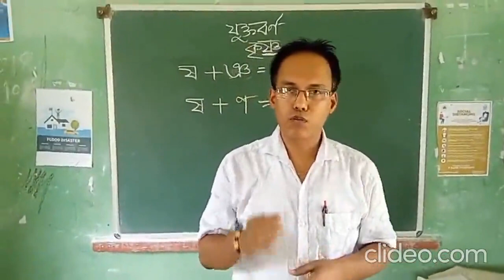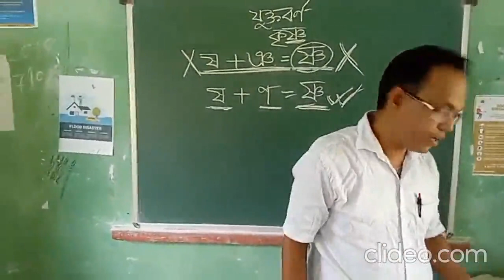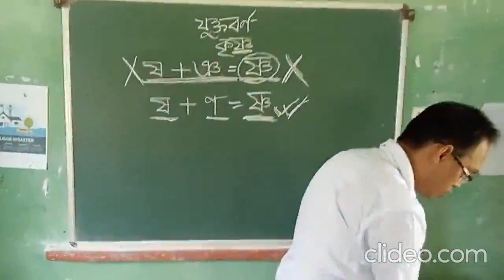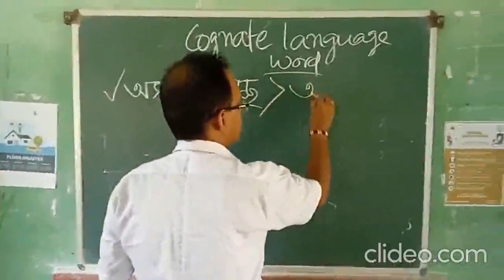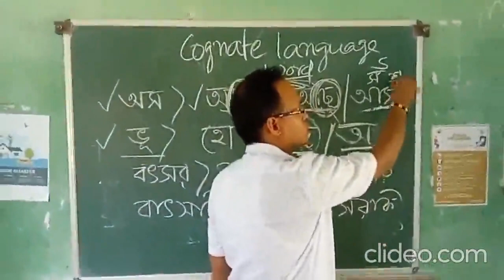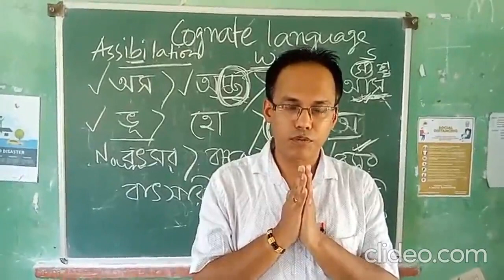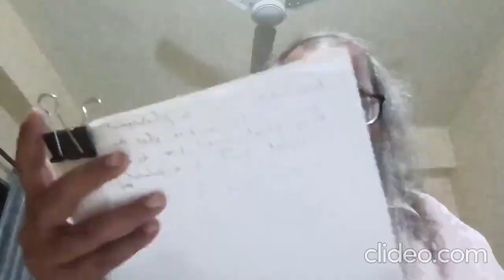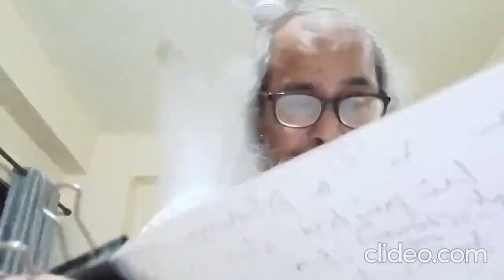Arguments on linguistics by Santosh Sinha on Bishnupriya Manipuri language refuted by Ramlal Sinha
Dr. Santosh Sinha places his arguments based on linguistics addressing an article in Kaliprasad Darshan, a magazine in Bishnupriya Manipuri & English language. Chief Editor of the magazine and Editor of The Sentinel, Ramlal Sinha counters and refutes Santosh Sinha's explanations citing linguistic references.

Time Stamps

0:00.00.00 - Start of Presentation by Santosh Sinha

3:10 - ষ + ণ = ষ্ণ Correct explanation by Santosh Sinha

7:30 - On Tense by Santosh Sinha

14:00 - Tatsama & Atatsama by Santosh Sinha

21:00 - On root and assibilation by Santosh Sinha

37:39 - Start of Presentation by Ramlal Sinha